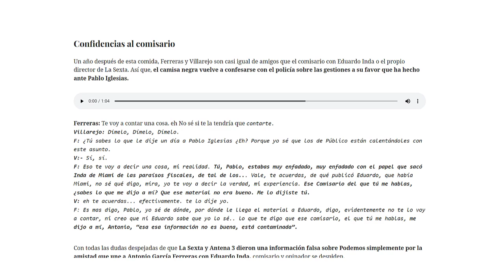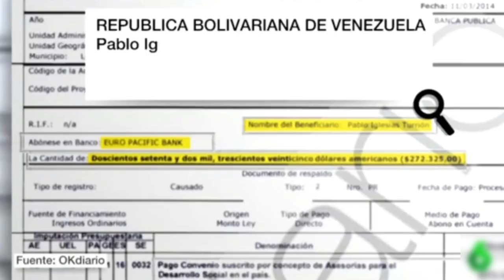Los audios de Ferreras con Villarejo para acabar con Podemos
En los últimos días han salido a la luz diferentes conversaciones de Ferreras con el mafioso de Villarejo, en la que hablan sobre cómo se fraguaron las noticias falsas que Eduardo Inda mostró en el programa de Antonio García Ferreras, Al Rojo Vivo (La Sexta). Una muestra más de cómo las cloacas políticas, periodísticas y policiales de este país trataron de acabar con Pablo Iglesias y Podemos.